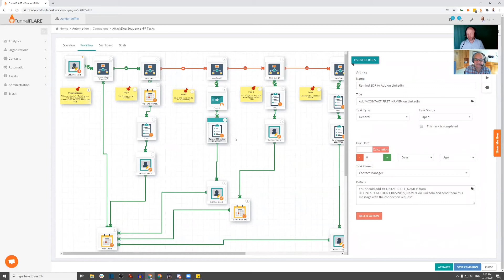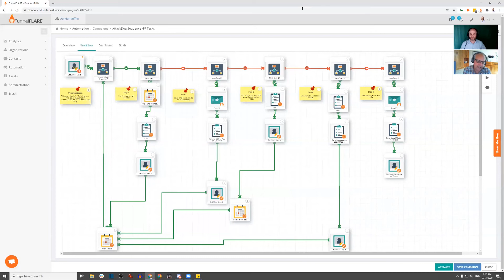Tips on Automating Sales Sequences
Adriel talks to Sean, the CEO of FunnelFLARE about why automating some of your sales processes are beneficial, including tips and examples for sales sequence automation.